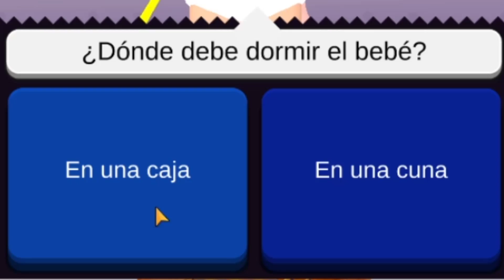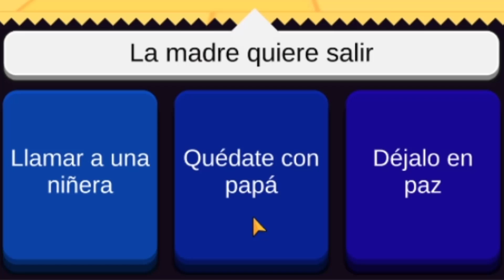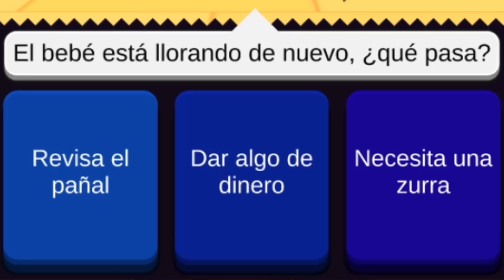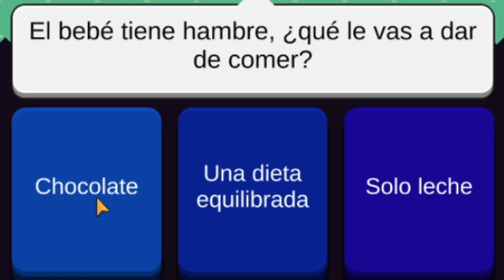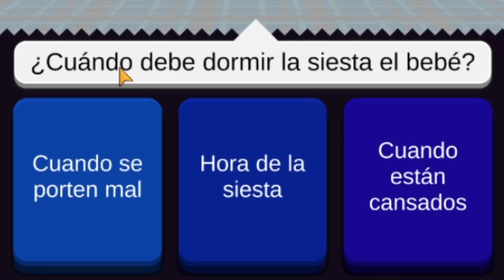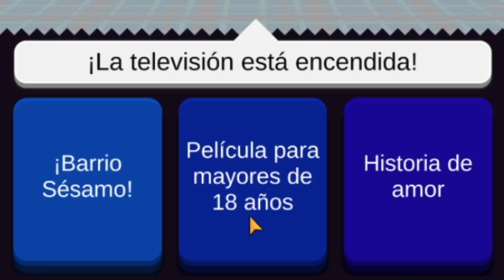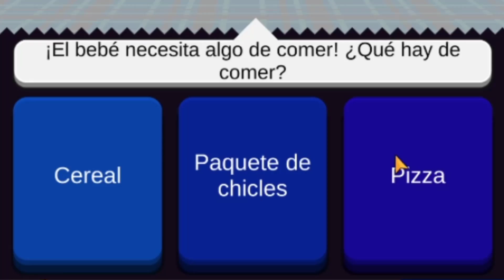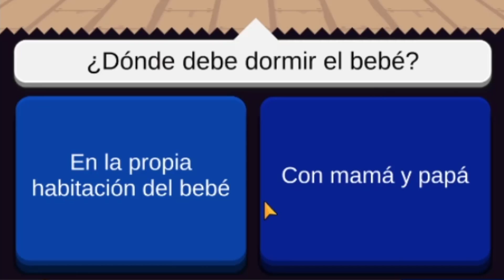SIMULADOR de SER PAPÁ... - DeGoBooM